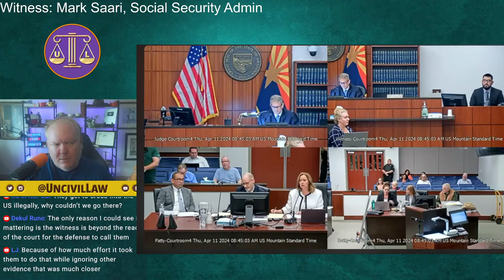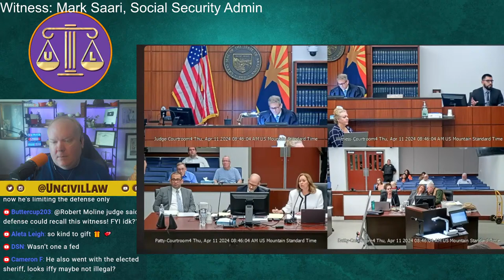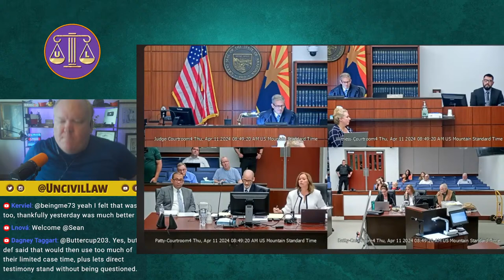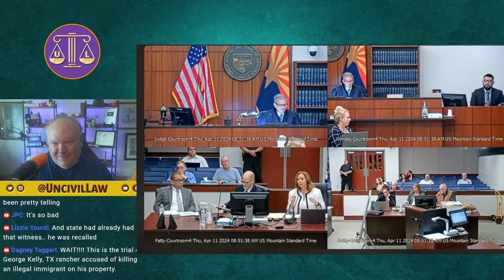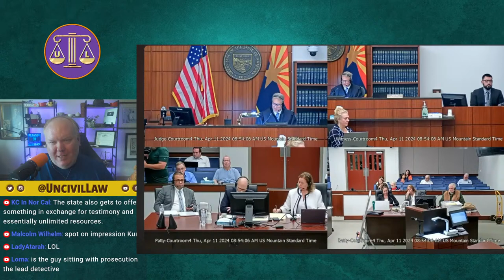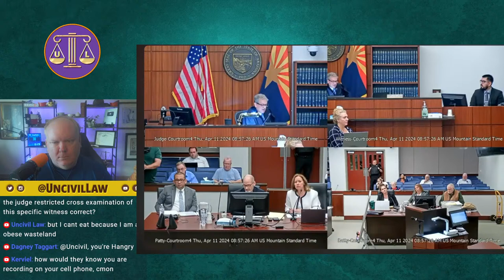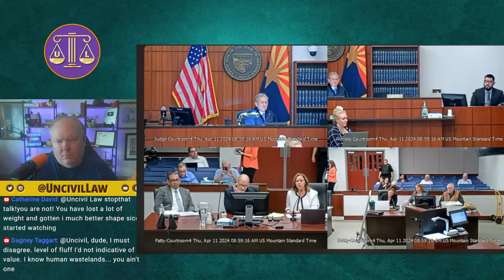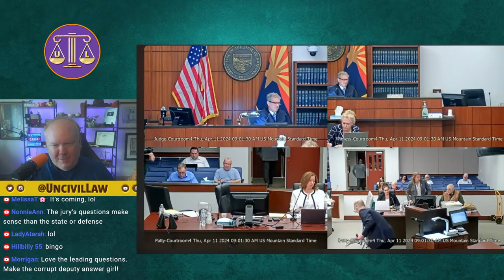CRAZY Judge Denied Defendant Due Process